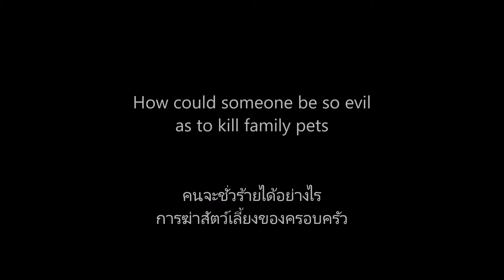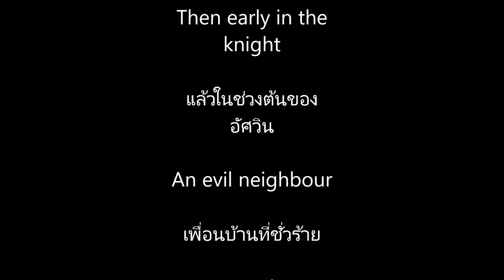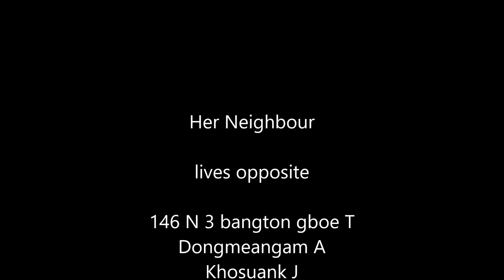Evil side of Thailand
How could someone be so cruel. Life is very cheap in Thailand Human or animal. It is like murdering your kids